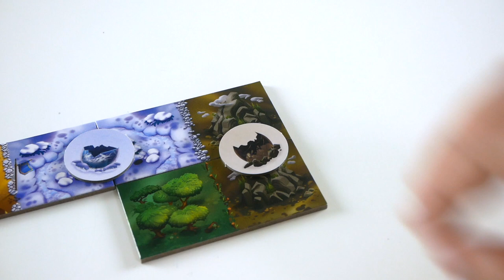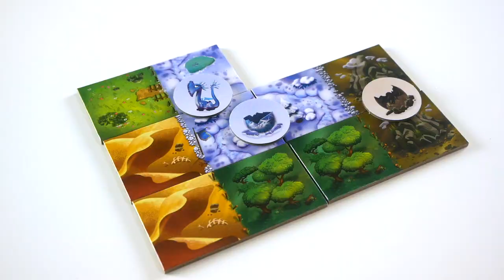Dragomino - Présentation du jeu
Dragomino est un jeu de pose de tuiles à partir de 5 ans. Il reprend les mécanismes de Kingdomino, dans un format accessible aux plus jeunes.

Informations sur le jeu :
●  15 minutes